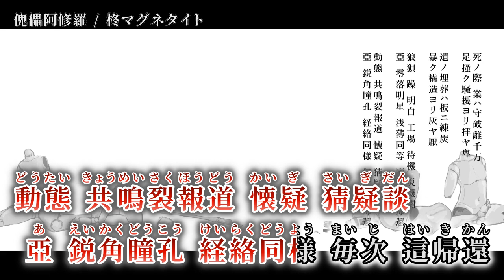【ニコカラ】 傀儡阿修羅 【on vocal】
作詞作編曲 & MIX & Mastering & 映像 / 柊マグネタイト 様